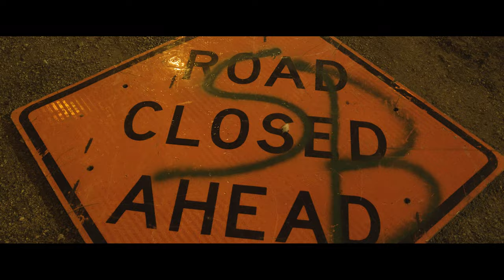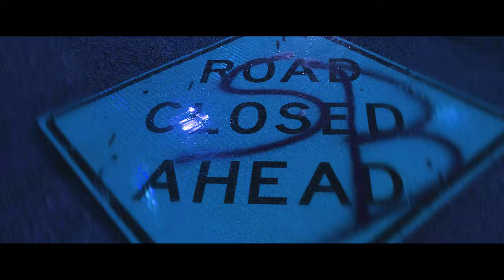JETTY - Got The Bag (OFFICIAL VIDEO)